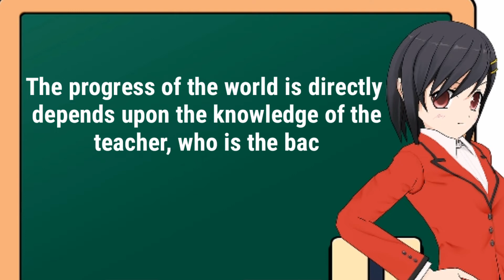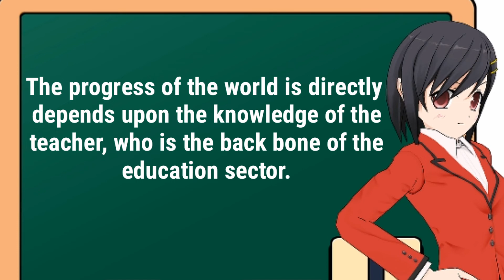Teachers Day | Lines for teacher | My best teacher